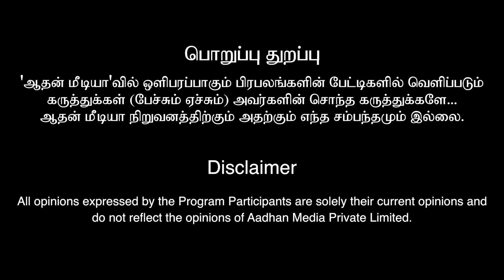ஆதி பகவான் படம் அஜித்க்கு பயங்கரமா இருந்துருக்கும் | Director Ameer Throwback Interview